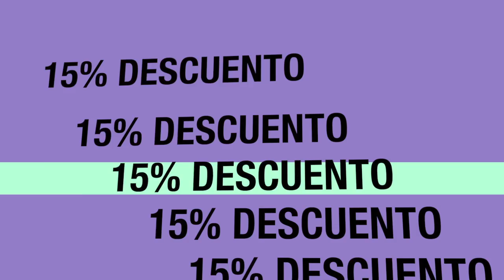Sirenis Aqua Games Corpus Christi Promocion 2015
Oferta para el feriado del 4-7 de Junio 2015.